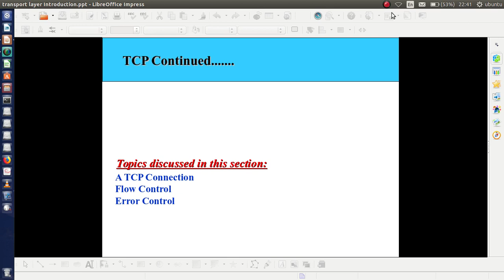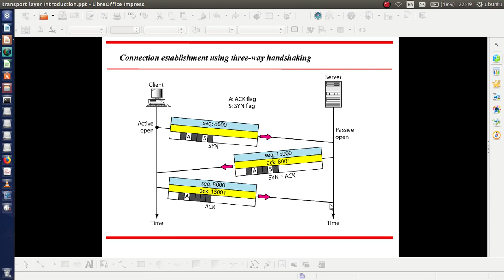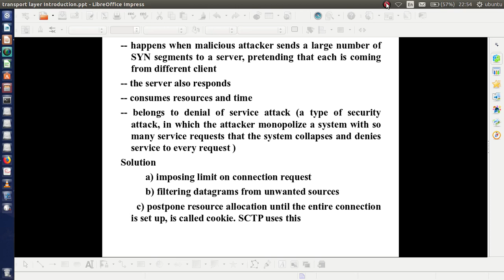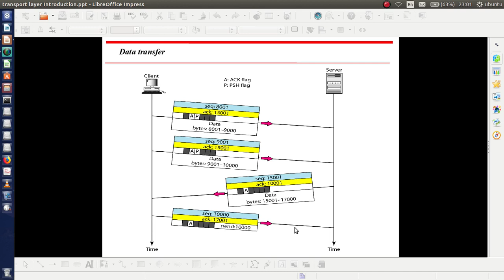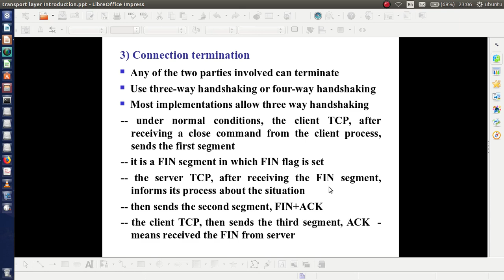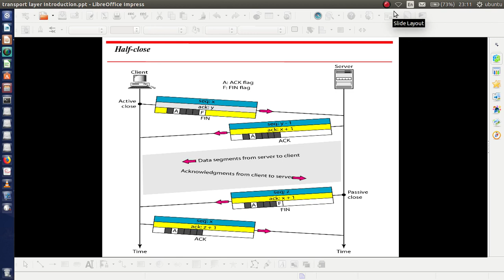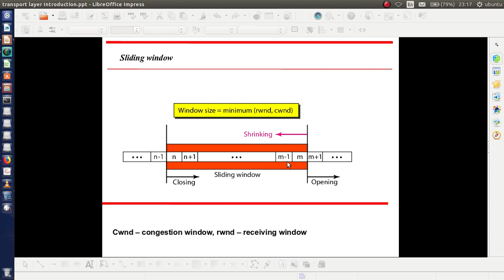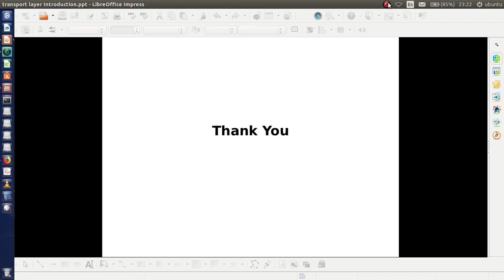M2C Computer Networks: Module 4 Transport Layer Part 3